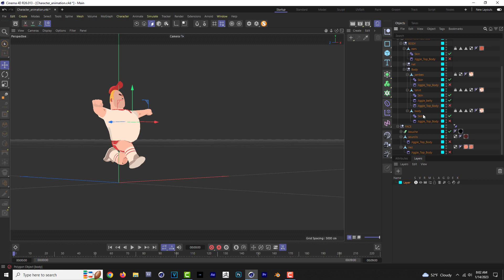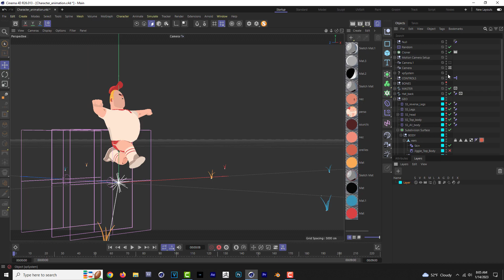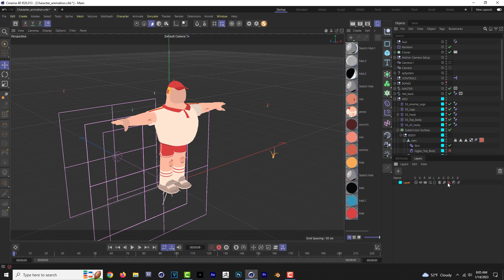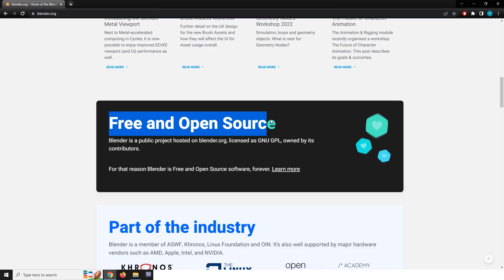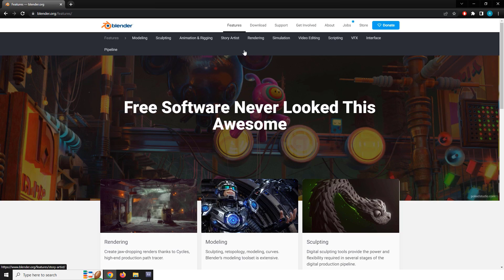Como Trabajar con Capas en Cinema 4D Tutorial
En este tutorial aprenderemos a trabajar con capas en cinema 4D esto nos ayudara a ser mas organizados a la hora de editar, modelar, pintar en cinema 4D
veremos paso a paso como funcionan las capas y como sacarles el maximo provecho

Este es un plugin que te lo recomiendo mucho!